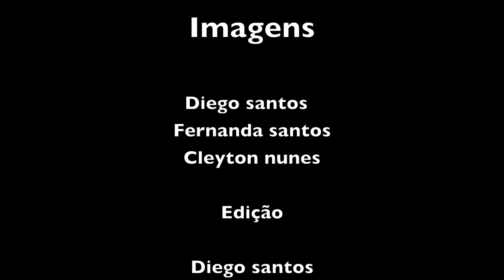surfing in bali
O ATLETA  DIEGO SANTOS EM UM VIDEO EXCLUSIVO  SURFANDO EM DESERT POINT E ULUWATU  INDONÉSIA 2010